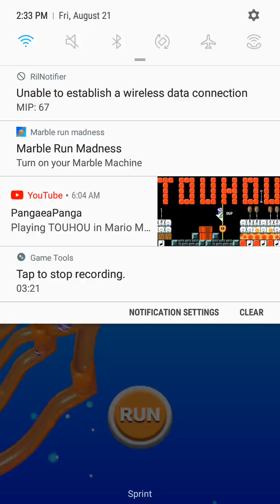Marble Run Madness part 1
we forgive you for bad audio
also don't try looking for this game we took these videos 2 years ago and they took it down because it had bad reviews.
filmed: 8/21/2020